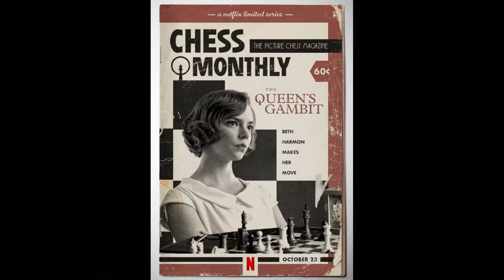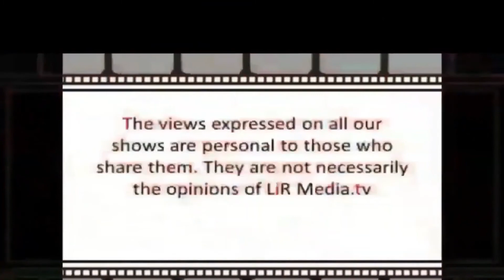Mart's Tv Reviews - The Queen's Gambit ep.1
On today's show Martin discussed the movie 'The Queen's Gambit'